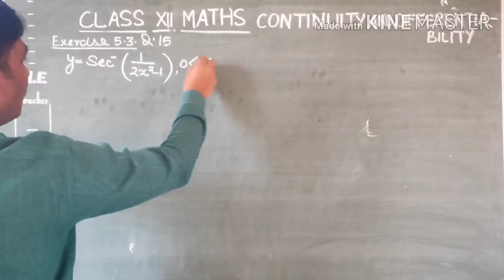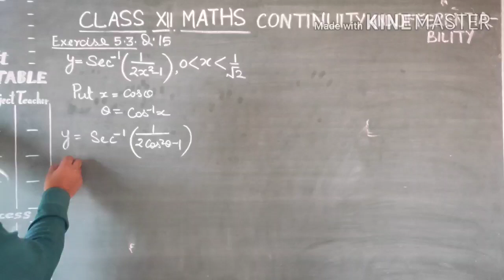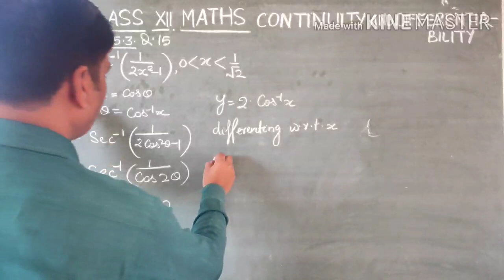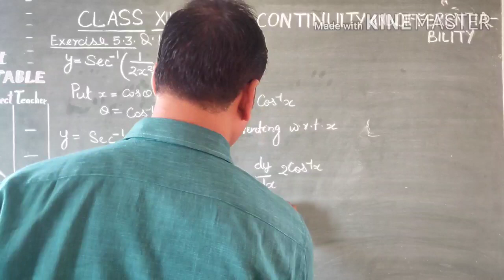Class XII maths